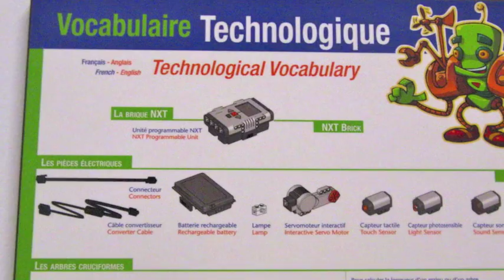La robotique pédagogique version Québec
Ninon Louise Lepage, auteur pour ludomag.com nous fait découvrir l'univers de la robotique en classe.